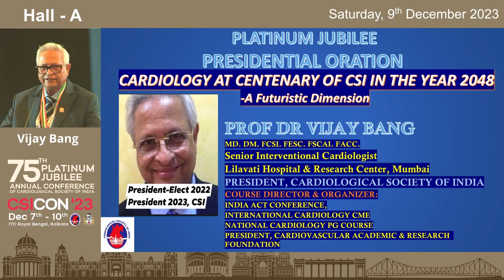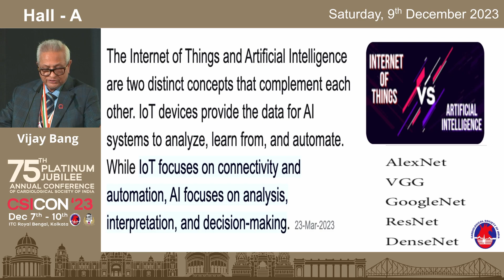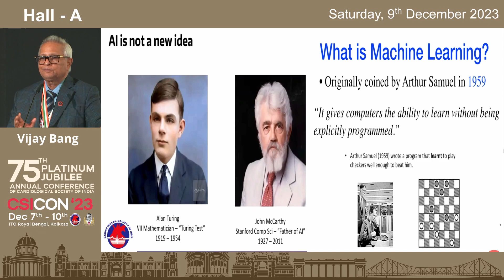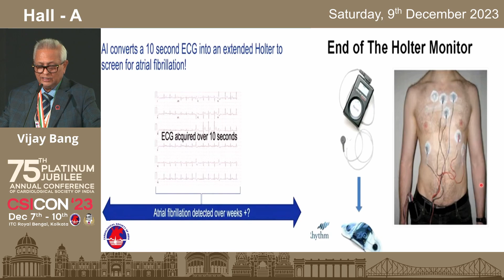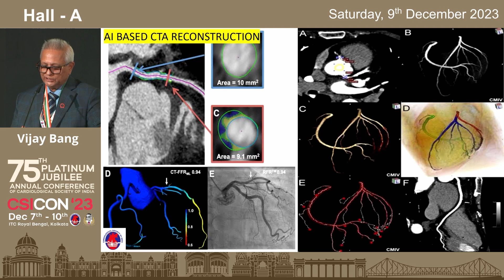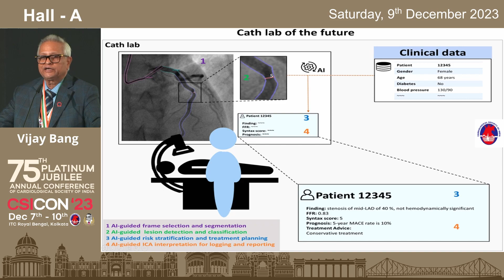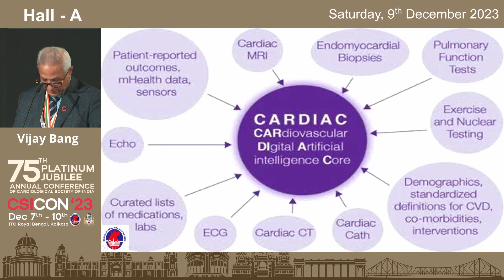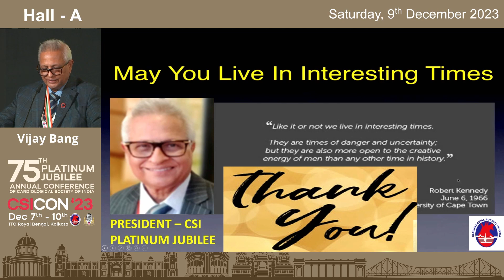Presidential oration by Dr Vijay Bang